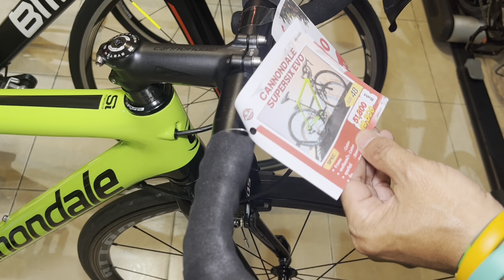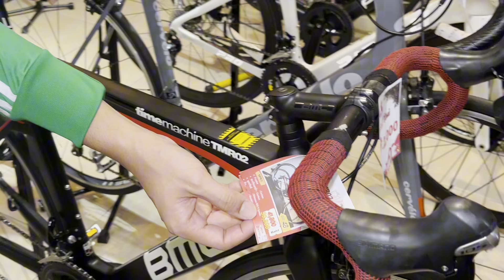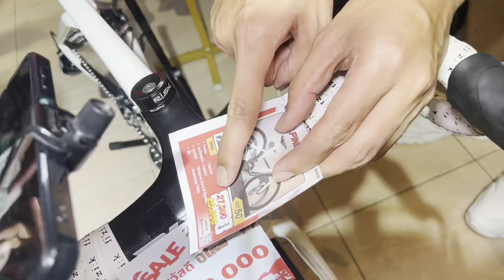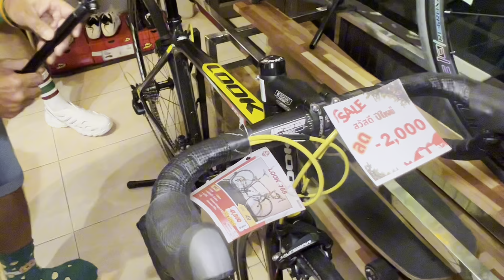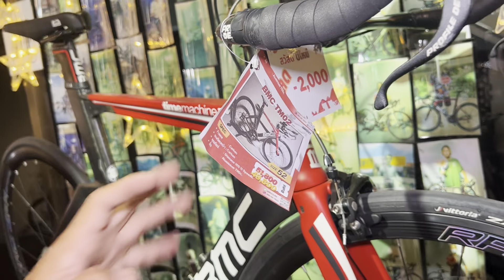เปิดโฉม!!! จักรยานเสือหมอบแบรนด์ดัง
📌 รับซื้อ-ขาย-รีเทิร์น และฝากรถจักรยานมือสองแบรนด์ดัง ย้ำนะครับ "ภายในประเทศ" !!!
***มีรถจักรยานให้เลือกมากมาย คุณภาพดี
📌สนใจสอบถามรายละเอียดได้ค่ะ
💚LineID : @BIKESURE
📌ช่องทางในการรับรู้ข่าวสารความรู้
📍แผนที่ : BIKE SURE ศูนย์รวมรถจักรยาน